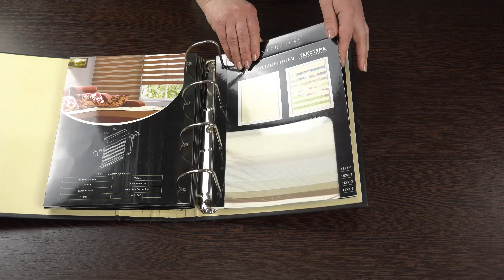Стандарт Карамельный Интерсклад Зебра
Ткань для рулонных штор Зебра - Стандарт. Цвет - Карамельный. Затемнение - 50%. Состав - Полиэстер-100%. Страна производства ткани - Китай. Особенности - Сухая чистка. Бюджетная однотонная ткань, гладкокрашеная, на сетчатой основе. Данная ткань из каталога Интерсклад-Зебра. Купить эту ткани, а так же рулонные шторы Зебра с этой тканью Вы сможете в видео интернет-магазине ЖАЛЮЗНИК